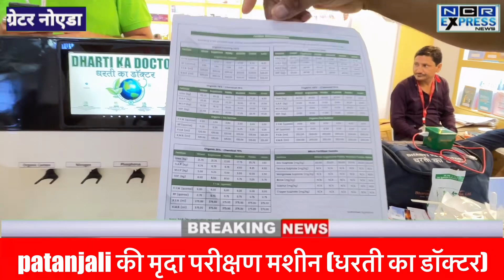पतंजलि की मृदा परीक्षण मशीन (धरती का डॉक्टर),मशीन बताएगी धरती की बीमारी और उपचार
patanjali की मृदा परीक्षण मशीन (धरती का डॉक्टर),मशीन बताएगी धरती की बीमारी और उपचार